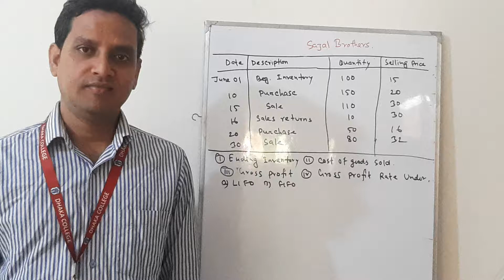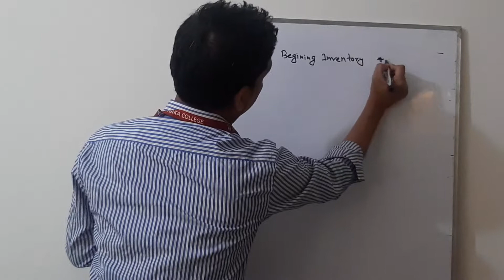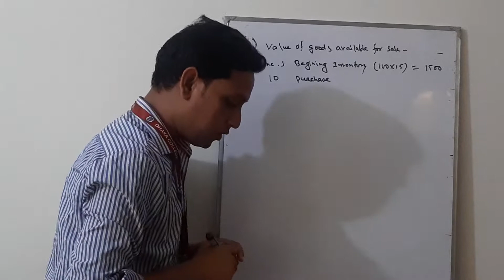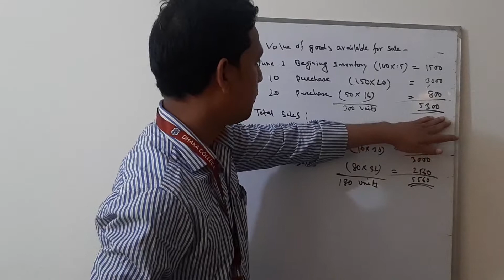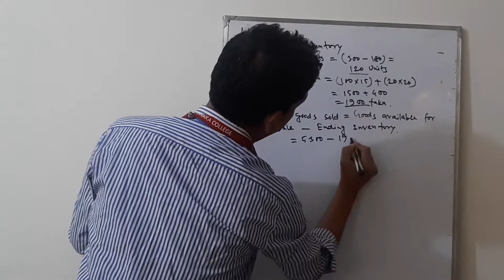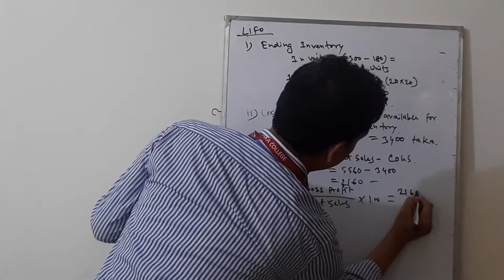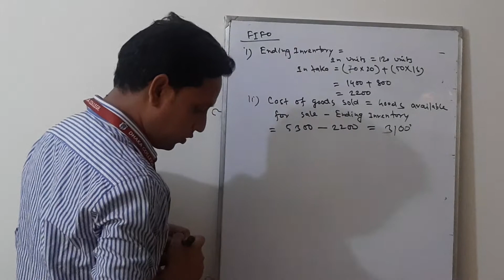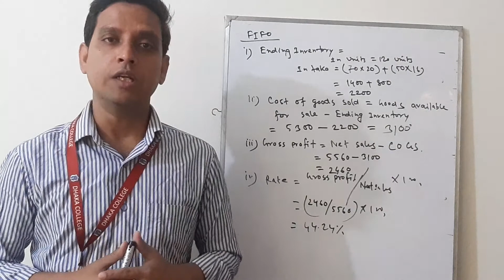BBA, 2nd Year,Financial Accounting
Accounting for Inventories